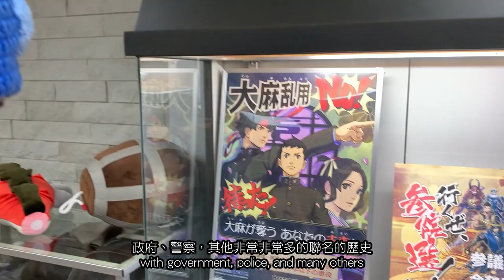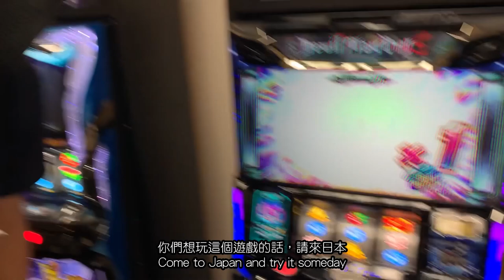【ROCKMAN X DiVE】0627製作人的DiVE TiME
最新的消息加上總公司的導覽
你千萬不能錯過這集DiVE TiME
The latest news plus a guided tour of the headquarters
You must not miss this episode of DiVE Time